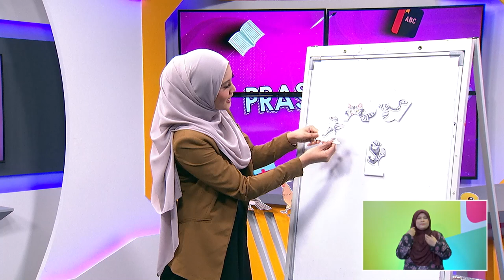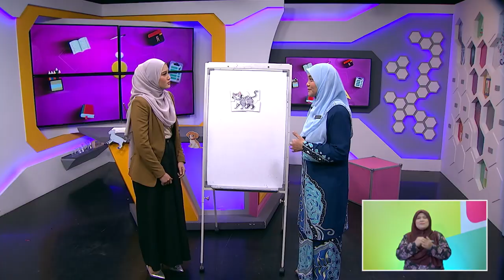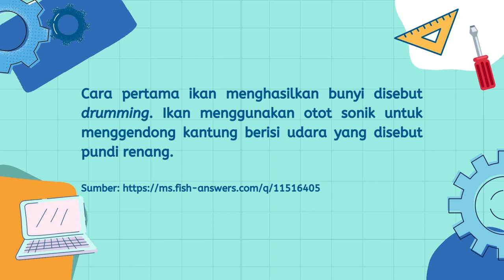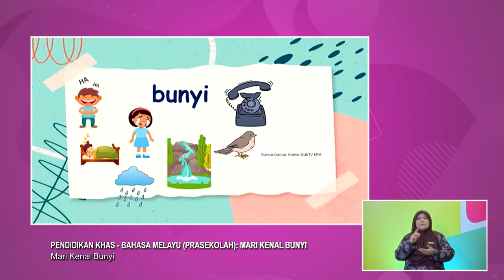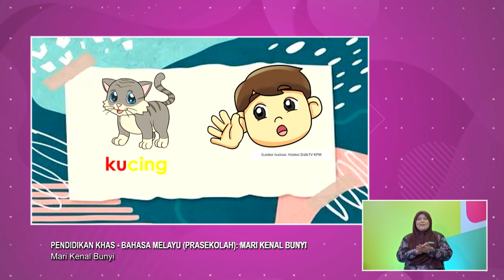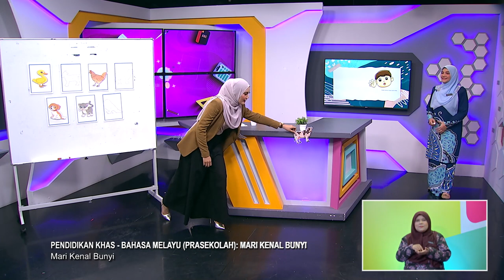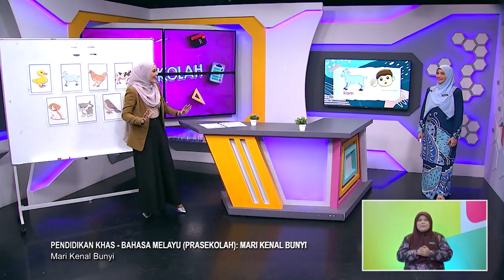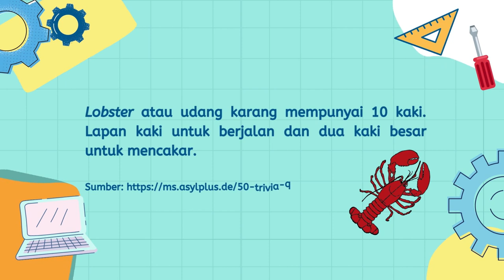DidikTV Prasekolah 2022 Ep 97 Pendidikan Khas Bahasa Melayu Mari Kenal Bunyi